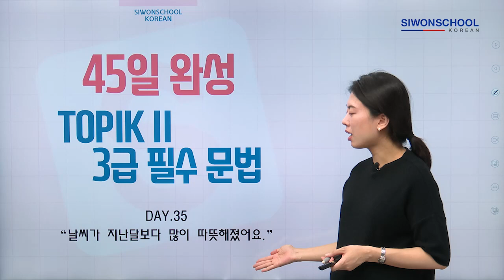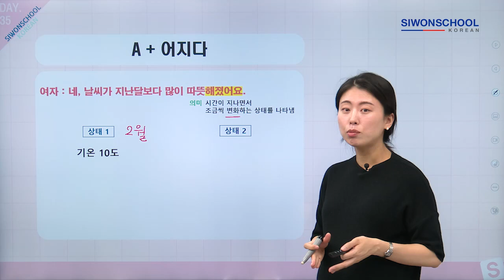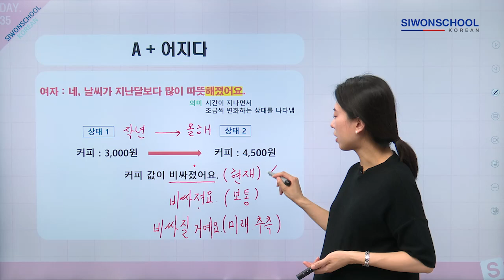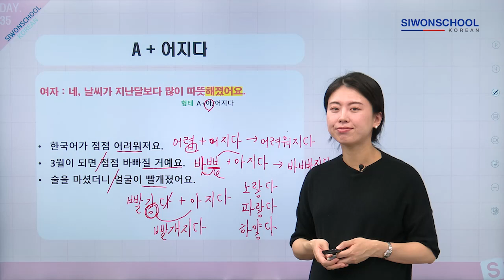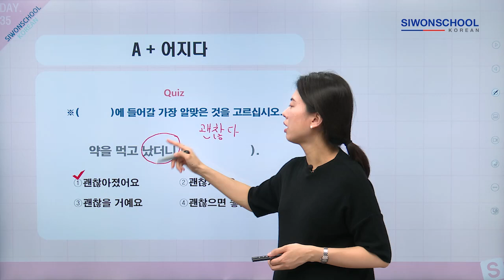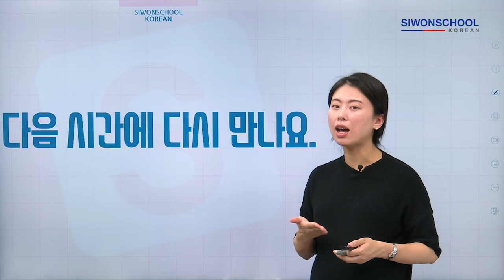[TOPIK Essential Grammar] 35. A + 어지다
| SIWON SCHOOL KOREAN |

시원스쿨 한국어
무료 한국어 / 한국어 공부 / 한국어 배우기 / TOPIK 공부방법 / TOPIK 문법 / TOPIKⅡ 문법

안녕하세요!!

TOPIKⅡ 3급 이상을 준비하는 학습자를 위해 시원스쿨에서 준비한
45일 완성 TOPIKⅡ 3급 필수 문법입니다.

Day.35 [ A+어지다]
예문) 날씨가 지난달보다 많이 따뜻해졌어요.

함께 학습해봐요.

 Siwonschool Korean
Free Korean Class / Study Korean / Learn Korean / How to study for TOPIK / TOPIK grammar / TOPIK ll grammar.

Hello!!
This is a TOPIK ll level 3 essential grammar course.
You can complete Korean essential grammar for TOPIK ll (level 3 or higher) in 45 days with Siwonschool Korean.

Day.35 [ A+어지다]
 Ex) 날씨가 지난달보다 많이 따뜻해졌어요.

Let’s study together with us.
Don’t forget to follow our SNS accounts below.

[시원스쿨 한국어] 인스타그램 / [Siwonschool Korean] Instagram account